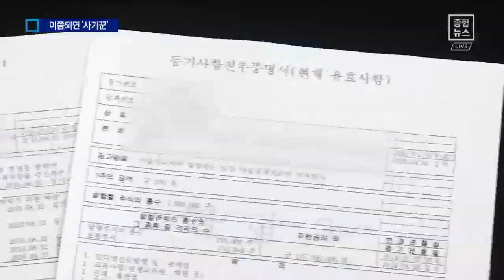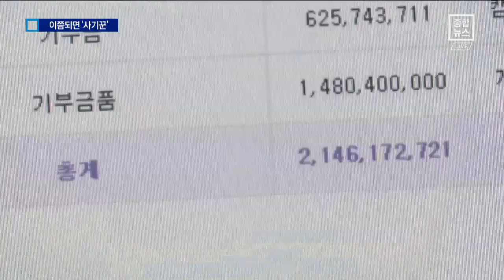[채널A단독] 사회복지단체 기부금 모아 일감 몰아주기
가끔 기부하라는 전화 받으시죠?

그런데 한 사회복지단체가 똑같은 이름의 회사를 차려놓고 기부금으로 이 업체의 매출을 올려줬다면 기부자는 어떤 생각이 들까요?

어떤 사연인지 김남준 기자가 보도합니다.

[리포트]
기부금으로 인터넷 강의 같은 교육 콘텐츠를 구매해 저소득층 아이들에게 제공한다는 사회복지단체입니다.

이 단체 사무실에서 200미터 떨어진 곳에 똑같은 이름의 교육 콘텐츠 판매 업체가 하나 더 있습니다.

경찰은 최근 이 두 곳을 압수수색 했습니다.

사회복지단체가 이 회사의 교육 콘텐츠를 기부금으로 구매해 매출을 올려준 정황을 파악했기 때문입니다.

사회복지단체의 이사장과 이사는 각각 이 회사의 대표와 이사로 등재돼 있어 사실상 같은 회사로 경찰은 보고 있습니다.

비영리법인인 사회복지단체가 시민과 기업이 낸 기부금으로 개인 회사의 잇속을 챙겨줬는지를 들여다보고 있는 겁니다.

지난해 이 사회복지단체에 들어온 기부금은 21억 원에 이릅니다.

취재진의 해명 요구에 사회복지단체 관계자는 즉답을 피했습니다.

[사회복지단체 관계자]
"(경찰이) 수사를 하는 과정에서 판단하실 거라서 지금 말씀드리긴 어렵다."

하지만 이 단체는 경찰의 압수수색 직후 교육 콘텐츠 판매 회사를 황급히 정리했습니다.

[인근 사무실 직원]
"그만둔 (것 같은데) 업무 안 하시는데…"

경찰은 비슷한 수법으로 기부금을 유용한 혐의를 받고 있는 다른 사회복지단체에 대해서도 수사를 확대할 방침입니다.

채널A 뉴스 김남준입니다.

영상취재 : 김용균
영상편집 : 김지균 ○ 기사 보기

〈평일〉
08시 00분 라디오쇼 정치시그널 (유튜브 라이브)
08시 50분 김진의 돌직구 쇼
10시 20분 김진의 더라방 (유튜브 라이브)
12시 00분 뉴스A 라이브
15시 50분 강력한 4팀
17시 20분 뉴스TOP10
19시 00분 뉴스A

〈주말〉
12시 00분 토요랭킹쇼·뉴스A 라이브
17시 40분 뉴스TOP10
19시 00분 뉴스A